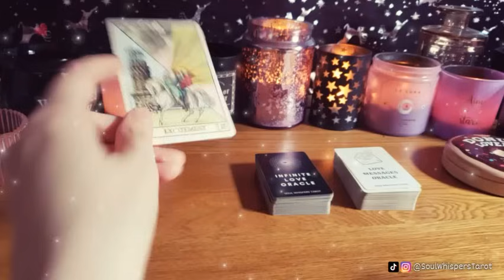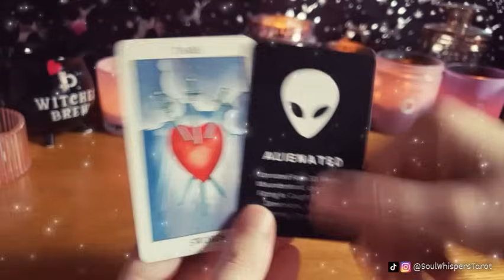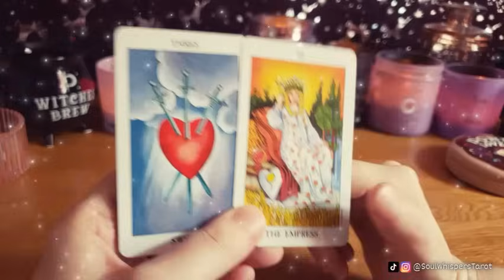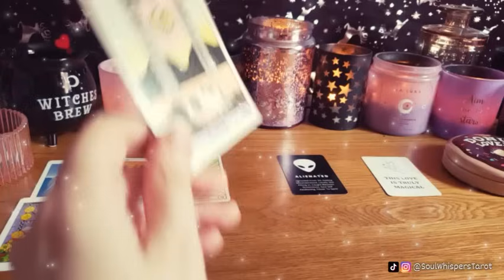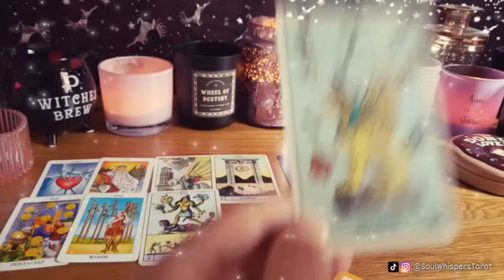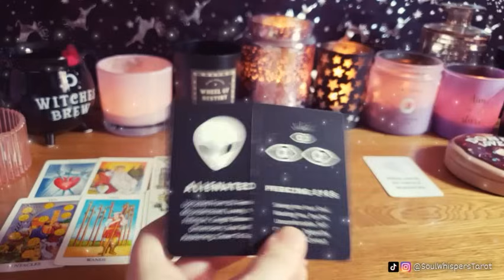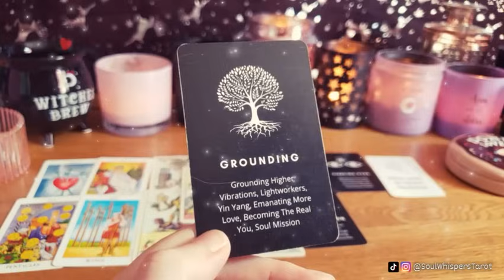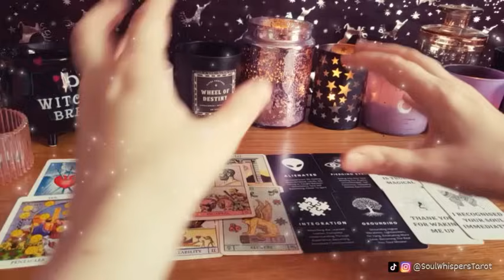WOW‼️🤯A SHOCKING DISCOVERY has TAKEN THEIR BREATH AWAY and now SOMETHING BIG IS COMING!🤯❤️(OMG!!)